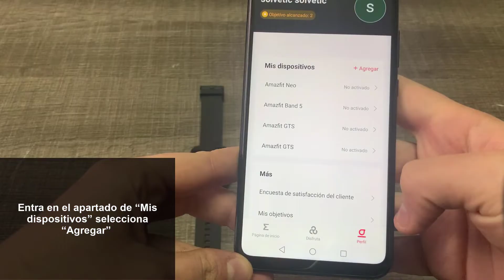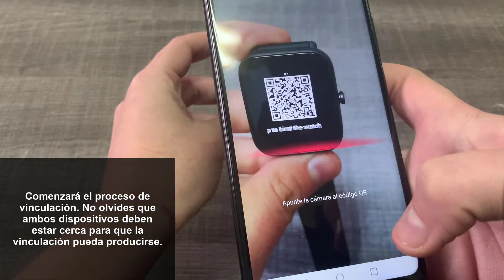⌚📱 Cómo VINCULAR, SINCRONIZAR y CONECTAR Amazfit Bip U | CONFIGURAR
Videotutorial de Solvetic para saber los pasos que debes seguir para configurar Amazfit Bip U y de este modo vincular y sincronizar con el teléfono. ⭐ 𝗧𝗨𝗧𝗢𝗥𝗜𝗔𝗟 𝗖𝗢𝗠𝗣𝗟𝗘𝗧𝗢

En este vídeo podrás ver todos los pasos que debes seguir para saber cómo vincular, sincronizar y conectar Amazfit Bip U con el teléfono. Aquí podrás ver como configurar el reloj Amazfit Bip U paso a paso.
 📝 𝗠𝗔𝗦 𝗧𝗨𝗧𝗢𝗥𝗜𝗔𝗟𝗘𝗦 𝗬 𝗧𝗥𝗨𝗖𝗢𝗦 (XXX): ENLACE